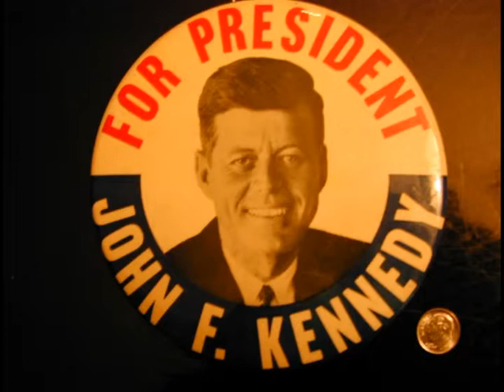Come Out and Vote 1960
In 1960 John Kennedy was running for President along with many others on the Democratic ticket in Spring Valley, New York. Here then is the associated campaign jingle written and performed by Harriet Potash.